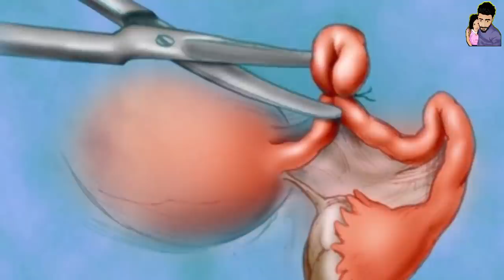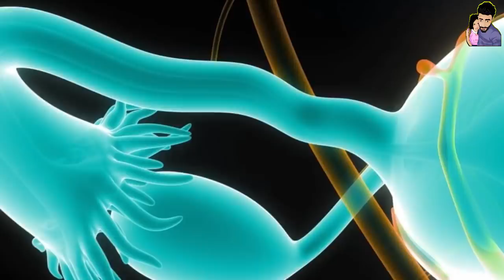ඇගිලි දෙකෙන් උනත් මිරිකලා වද කරන්න පුලුවන් - Dr Hemantha Dodampahala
ගර්භනී මතාවකට සිසේරියන් සැත්කමක් සිදුකිරීමේදී වෛද්‍යවරයෙකුට අවශ්‍ය නම් ඇයගේ පැලෝපීය නාලයට හානි කිරීමේ හැකියාවක් පවතින අතර එලෙස පැලෝපිය නාලය අවහිරවීමෙන් පසුව එහි ක්‍රියාකාරීත්වය නතර වන්නේ යැයි කොළඹ ජාතික රෝහලේ ප්‍රසව හා නාරිවේද විශේෂ්‍ය වෛද්‍ය මහාචාර්ය හේමන්ත දොඩම්පහළ මහතා පැවැසීය. ඒ මහතා වැඩිදුරටත් මෙසේ පැවසුවා.